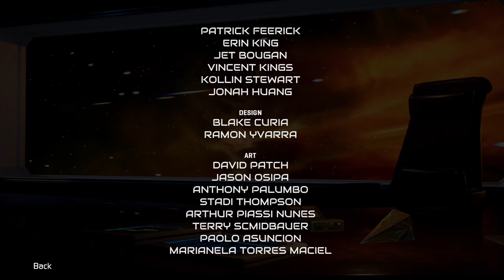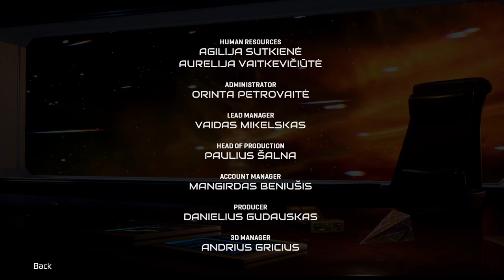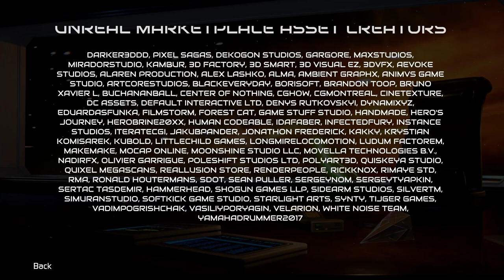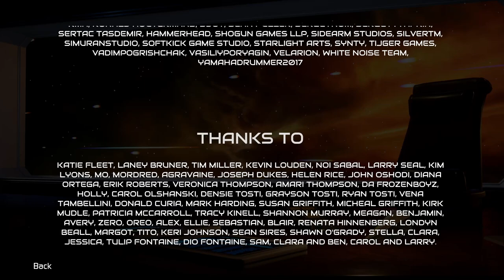Star Trek Resurgence - Episode 31 - THE END